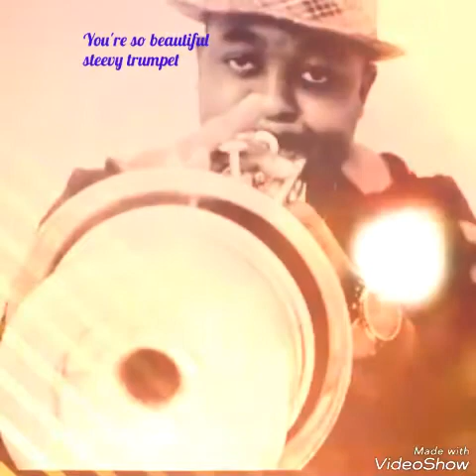You Are So Beautiful (steevy trumpet)